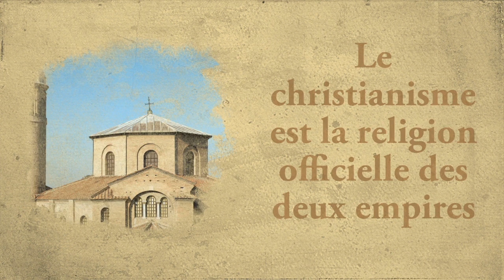Deux empires chrétiens au moyen âge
Histoire en 5e Thème 1. Les empires byzantin et Carolingien